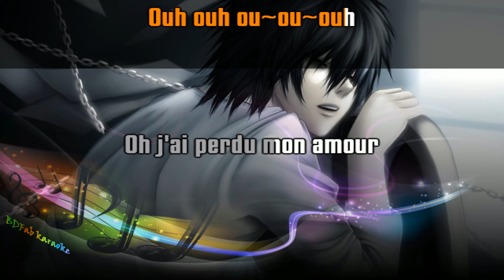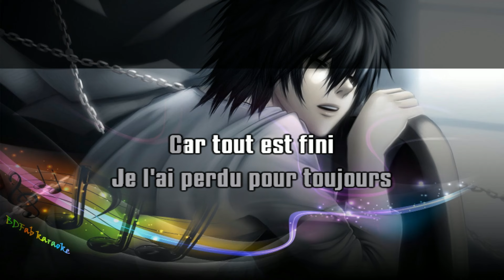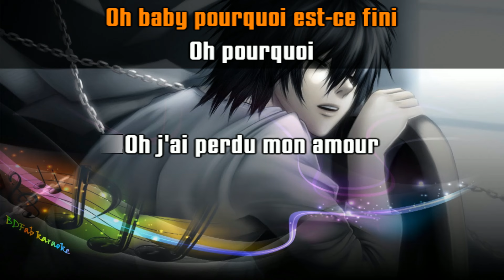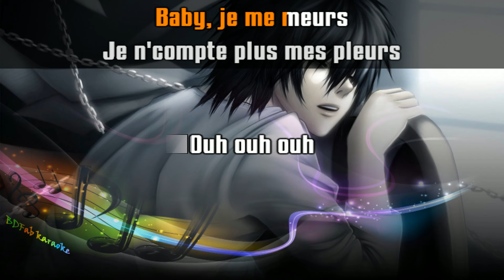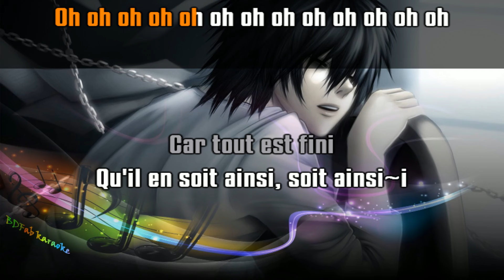Poetic Lover - Qu'il en soit ainsi (chœurs) (1997) [BDFab karaoke]